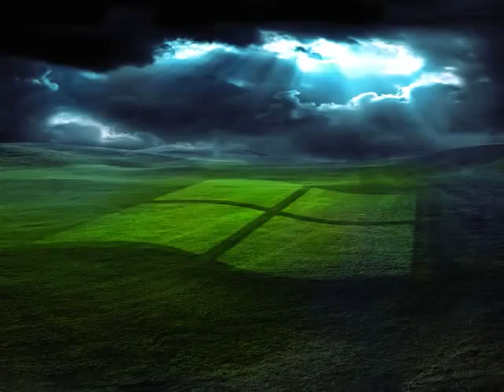Green Green Grass of Home - Novak Tesic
LYRICS

The old home town looks the same,
As I step down from the train,
And there to meet me is my mama and papa.
Down the road I look and there runs Mary,
Hair of gold and lips like cherries,
It's good to touch the green green grass of home.

Yes, they'lle all come to meet me,
Arm reachin' smiling sweetly,

The old house is still standing,
Though the paint is cracked and dry
And there's that old oak tree that I used to play on.
Down the lane I'll walk with my sweet Mary,

Then I awake and look around me
At four gray walls that surround me.
And I realize: yes, I was only dreamin'...
There's a guard and there's a sad old padre,
Arm and arm we'll walk at daybreak,
Again I'll touch the green green grass of home.

Yes, they'll all come to see me
In the shade of that old oak tree,
As they lay me (be)neath the green green grass of home.